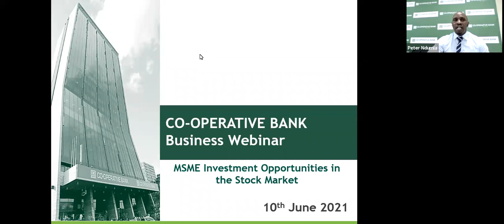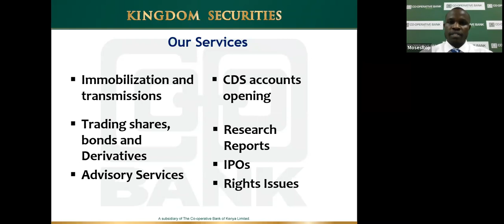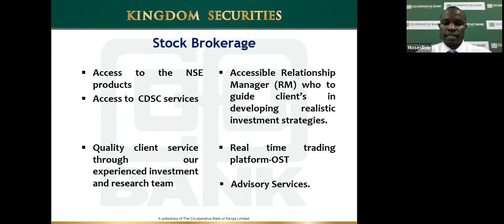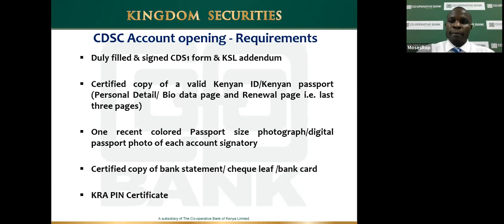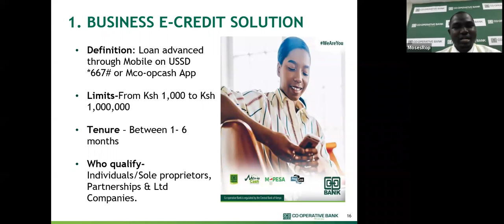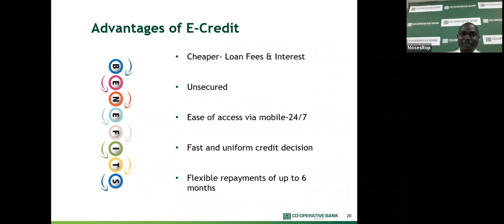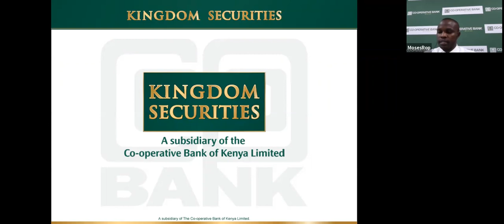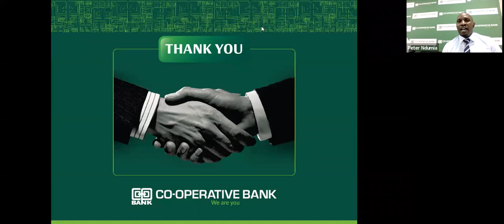MSME Investment Opportunities in the Stock Market- Co-operative Bank Business Webinar